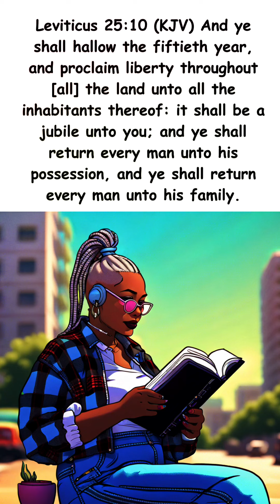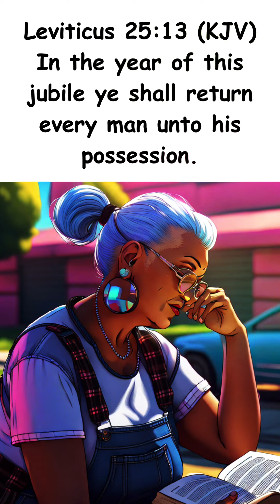This music does not belong to me. Leviticus 25:8-14